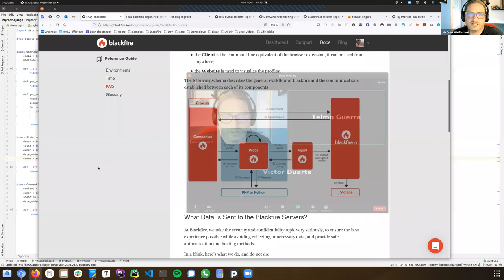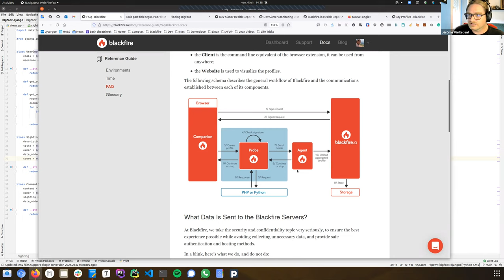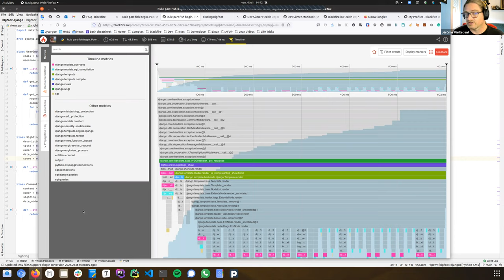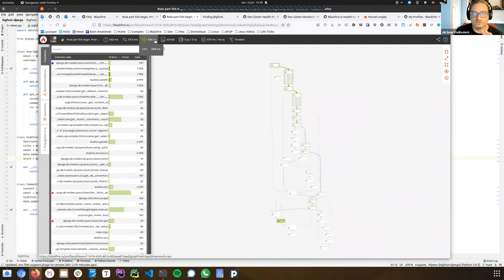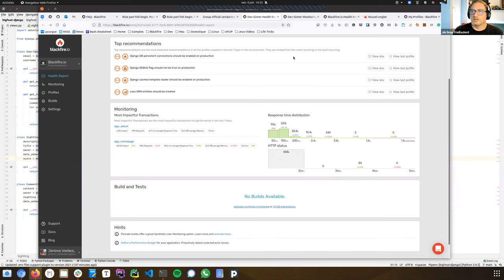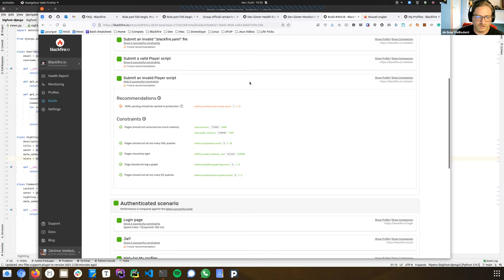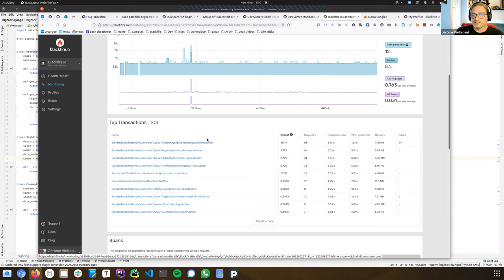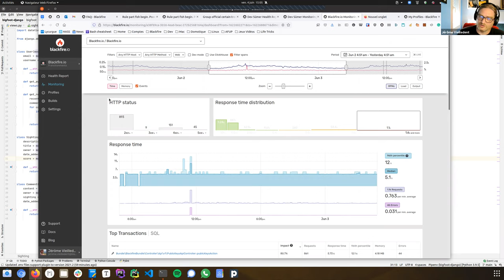DjangoCon 2021 | From Development to Production, Getting Insights to Optimize Django Performance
From Development to Production, Getting Actionable Insights to Optimize Django Code Performance
Jérôme Vieilledent

We’ll see how developers can see in real-time how end-user perceive the performance of an application, and the several levels through which Blackfire can drill down in order to find the root cause of issues.
We’ll see how Blackfire can be used within CI/CD or any testing pipeline, to prevent issues from being released to production.
And we’ll see how Blackfire can be used on a development machine to reproduce and analyze issues, as well as validate code iterations.